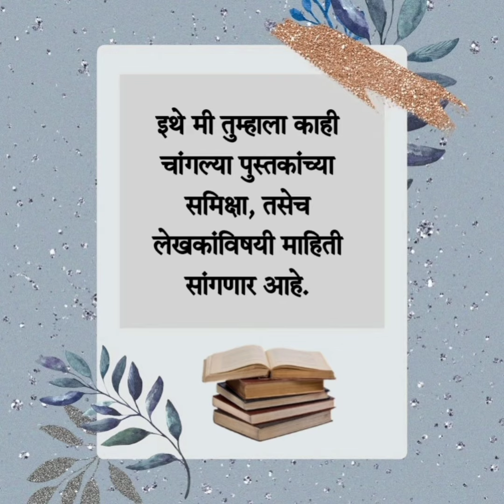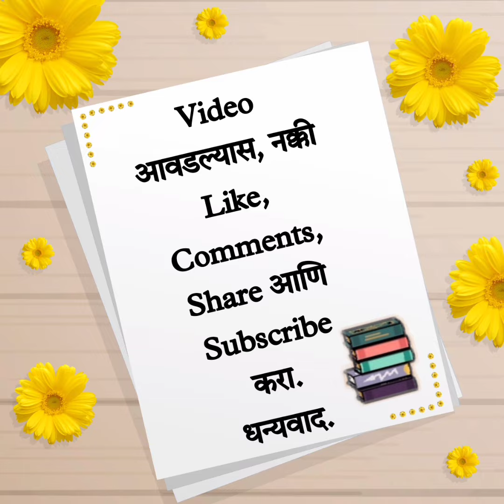वावरी शेंग - पुस्तक समिक्षा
समिक्षा

प्रस्तुत Video मध्ये, थोडक्यात, पुस्तकाची समिक्षा सांगितली आहे. तुम्ही पण हे पुस्तक वाचा, आणि तुमचा अभिप्राय कळवा.